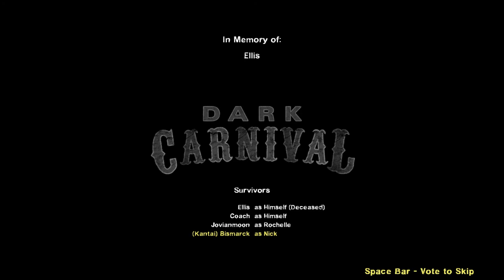Dark Carnival Part 5